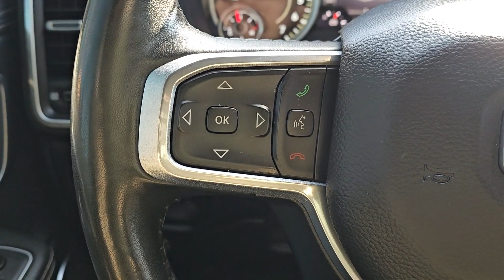2021 Ram 1500 Kenosha, Gurnee, Antioch, Burlington, Racine, WI G24087A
Granite Crystal Metallic Clearcoat Used 2021 Ram 1500 Laramie available in Kenosha, Wisconsin at Palmen Buick GMC Cadillac. Servicing the Gurnee, Antioch, Burlington, Racine, WI area.

TEXT US - 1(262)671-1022.brbr2021 Ram 1500 4D Crew Cab LaramiebrGranite Crystal Metallic Clearcoatbr4WD 8-Speed Automatic HEMI 5.7L V8 Multi Displacement VVTbrIPOD/USB PORT BLUETOOTH **ONE OWNER** **ACCIDENT FREE AUTOCHECK** **LOCAL TRADE** **LEATHER** PALMEN BUICK GM CADILLAC ONLY 15 MIN FROM IL AND 20 MIN FROM MILWAUKEE #1 RATED AUTO DEALERSHIP FOR CUSTOMER SATISFACTION IN 2015 CALL OR TEXT US #1 Seat Foam Cushion 1-Yr SiriusXM Guardian Trial 3 Rear Seat Head Restraints 4 Way Front Headrests 4G LTE Wi-Fi Hot Spot 5-Year SiriusXM Traffic Service 5-Year SiriusXM Travel Link Service 8.4 Touchscreen Display Accent Color Premium Power Mirrors Apple CarPlay Auto Dimming Exterior Passenger Mirror Auto High Beam Headlamp Control Black Exterior Truck Badging Black Headlamp Bezels Black Interior Accents Black Painted Exterior Mirrors Caps Blind Spot & Cross Path Detection Body Color Door Handles Body Color Front Bumper Body Color Rear Bumper w/Step Pads Bucket Seats Center Console Parts Module Disassociated Touchscreen Display Driver Seat Memory Dual Exhaust w/Black Tips Foam Bottle Insert (Door Trim Panel) For Details Visit DriveUconnect.com For More Info Call Front Seat Back Map Pockets Full Length Upgraded Floor Console Google Android Auto GPS Antenna Input GPS Navigation Grille Surround 3 Black Texture 2 Black harman/kardon 19 Speaker Premium Sound HD Radio Heated Front Seats Heated Second Row Seats Heated Steering Wheel Integrated Center Stack Radio Integrated Voice Command w/Bluetooth Laramie Level 2 Equipment Group (DISC) Leather Trimmed Bucket Seats Mopar Black Tubular Side Steps Night Edition ParkSense Front/Rear Park Assist w/Stop Power 4-Way Driver Lumbar Adjust Power 4-Way Passenger Lumbar Adjust Power 8-Way Driver & Passenger Seats Quick Order Package 27H Laramie Radio: Uconnect 4C Nav w/8.4 Display Rain Sensitive Windshield Wipers Rear 60/40 Folding Split Recline Seat Rear Underseat Compartment Storage Remote Tailgate Release SiriusXM Radio Service SiriusXM Satellite Radio SiriusXM Traffic Plus SiriusXM Travel Link Sport Performance Hood Tailgate Ajar Warning Lamp USB Host Flip Ventilated Front Seats.brbrRecent Arrival!brbrAwards:br * JD Power Automotive Performance Execution and Layout (APEAL) Study * Motor Trend Automobiles of the year